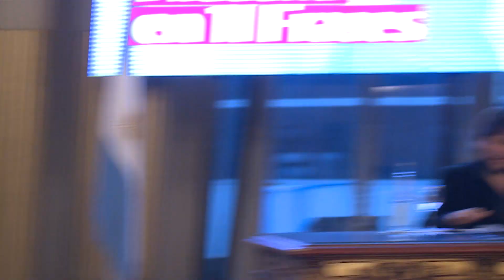Darío Sztajnszrajber y Leandro Santoro en la Legislatura.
Filosofía en 11 frases, declarado de interés cultural por la Legislatura de la Ciudad de Buenos Aires.